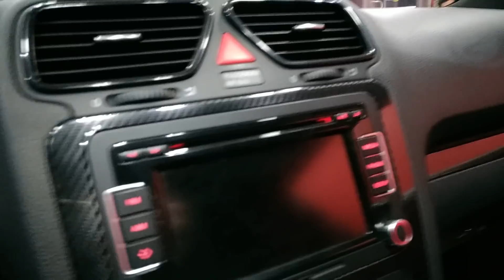VW Scirocco Kamuflaj Desen Kaplama Kapladık!!! // Modifiye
Yine bir Scirocco ve farklı bir tarz:)
Bu seferki araç sahibi farklı bir fikir ile bize geldi bizde ilk olarak sanal ortamda çizdik daha sonra hayata geçirdik. İyi seyirler...

- BiXenon Led Mercekli Far Dönüşümü,
- Amerikan Park,
- İç dışı led aydınlatmalar,
- Canards,
- Özel tasarım kamuflaj kaplama
- Karbon fiber ayna kapakları,
- Karbon Fiber iç trimler,
- Karbon Fiber vites topuzu,
- Short Shifter,
- Karbon Fiber Custom Filtre Kiti,
- Brembo Kaliper Kapağı (vidalı),
- Mat siyah jantlar,
- Mat siyah ön ve arka logo,
vs.

Olumlu veya olumsuz bütün yorumlar bizim için değerli...
İyi Seyirler...